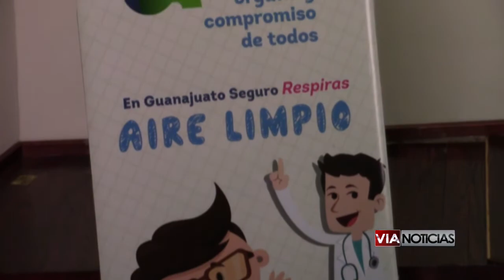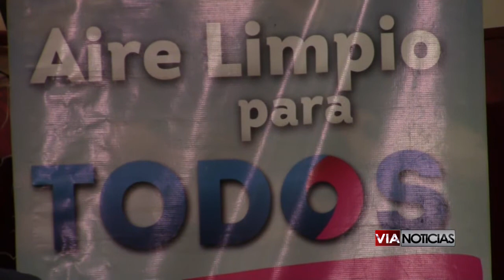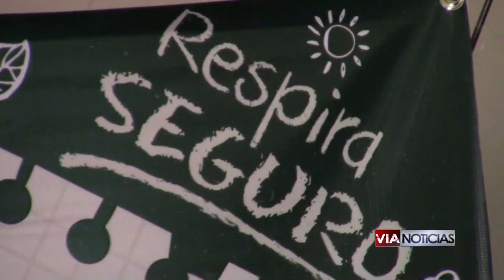EXHORTA INSTITUTO DE ECOLOGÍA A VERIFICAR VEHÍCULOS